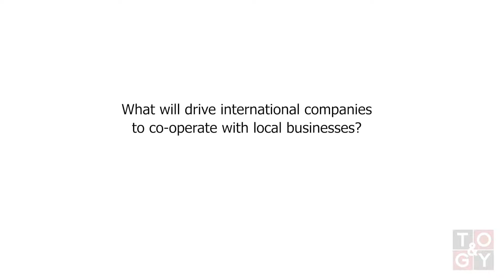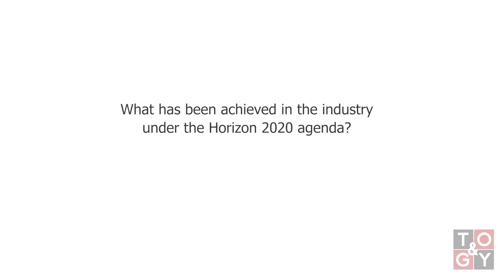TOGY talks to Jacinto Nguema Owono of the Ministry of Mines and Hydrocarbons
Jacinto Nguema Owono, director of national content in Equatorial Guinea’s Ministry of Mines and Hydrocarbons, talks to TOGY about how domestic companies can help IOCs working in the country and how the Horizon 2020 agenda has benefited local services sector.